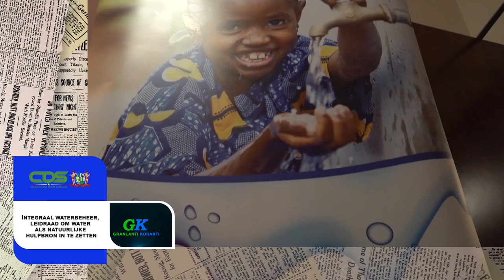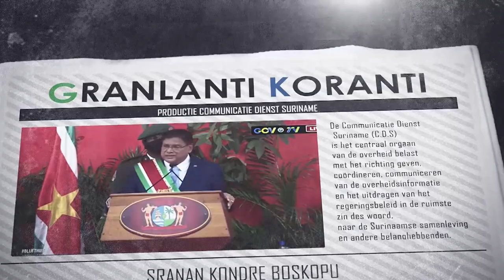𝔾ℝ𝔸ℕ𝕃𝔸ℕ𝕋𝕀 𝕂𝕆ℝ𝔸ℕ𝕋𝕀 (SRANAN), DD 12 SEPTEMBER 2023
De onderwerpen in deze aflevering zijn:
- Integraal waterbeheer, leidraad om water als natuurlijke hulpbron in te zetten
- Coronie krijgt een graafmachine ter bevordering agrarische sector
- Cultureel Centrum Coronie en Community Hub gerenoveerd